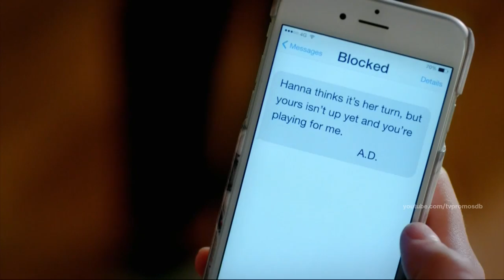Pretty Little Liars 7x16 Sneak Peek "The Glove That Rocks the Cradle" (HD) Season 7 Episode 16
Pretty Little Liars 7x16 "The Glove That Rocks the Cradle" Season 7 Episode 16 Sneak Peek - The PLLs close ranks to save one of their own, in “The Glove That Rocks the Cradle,” an all-new episode of Freeform’s hit original series “Pretty Little Liars,” airing Tuesday, May 30th. As Detective Furey closes in on uncovering what happened to Archer Dunhill, the Liars team up to protect one of their own. Hanna continues to struggle with the idea that Lucas might be connected to A.D. even in the face of more evidence. Emily surprises Ali with a heartfelt gesture that is undone by A.D. machinations; and the Liars gain insight into where the idea for the game originated.

Pretty Little Liars 7x16 Sneak Peek/Preview "The Glove That Rocks the Cradle"
Pretty Little Liars Season 7 Episode 16 Sneak Peek
Pretty Little Liars 7x16 Sneak Peek "The Glove That Rocks the Cradle" (HD)

» Watch Pretty Little Liars Tuesdays at 8:00pm/7c on Freeform
» Starring: Shay Mitchell, Lucy Hale, Ashley Benson, Troian Bellisario